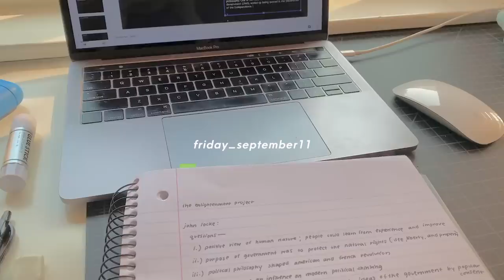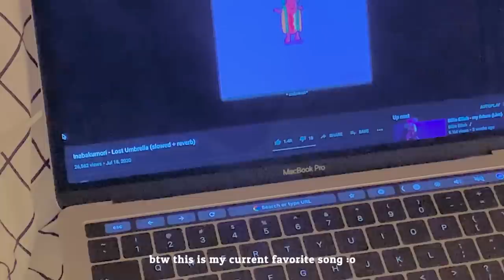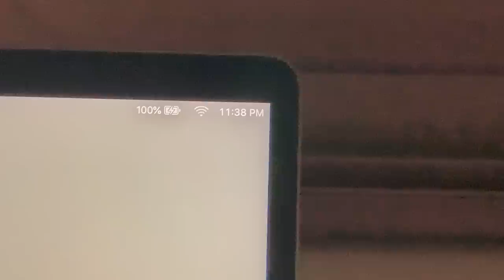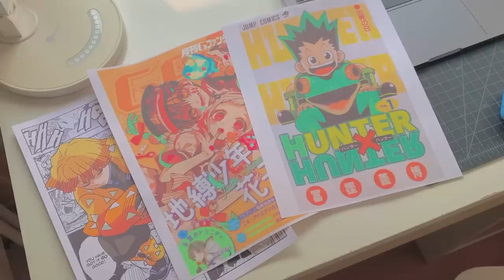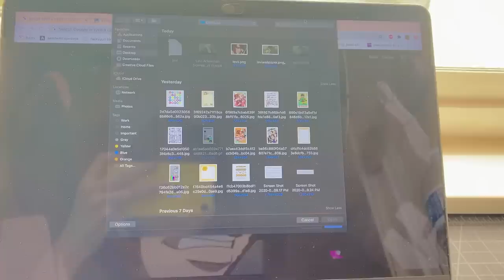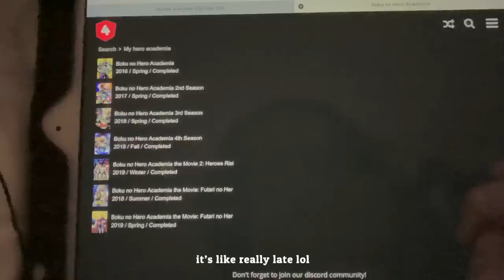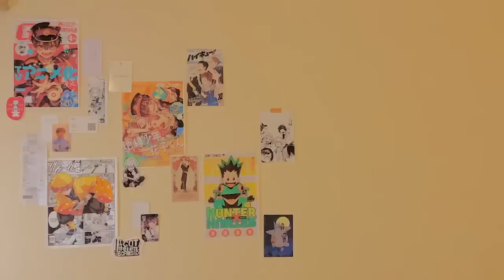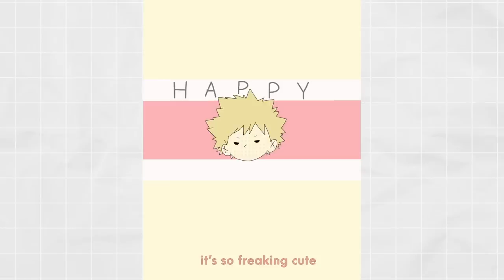birthday vlog 🍰 : new haircut, binging mha, & nintendo switch unboxing !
yes, it was my birthday :p
this probably one of my most favorite vlogs i ever filmed, and i was finally able to detox from school :D

— van ☺︎

♬ ┊ music
i need a girl [ by l33 ]
loving you [ by l33 ]
time [ by l33 ]
depth of love [ by l33 ]